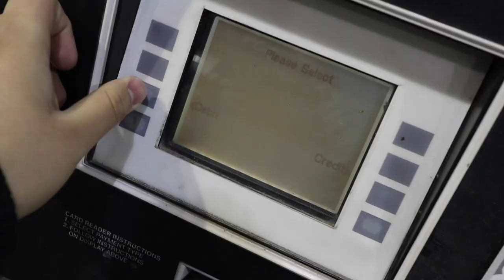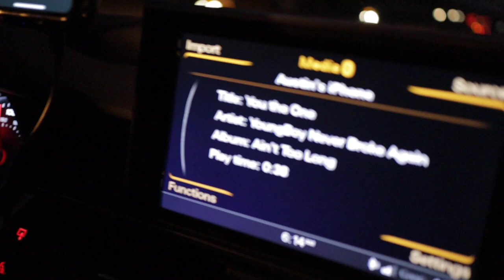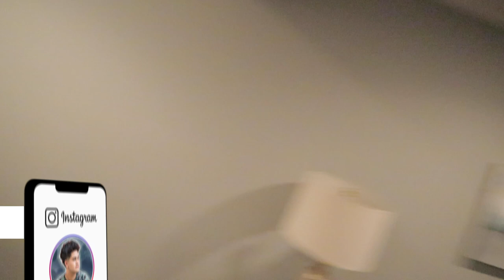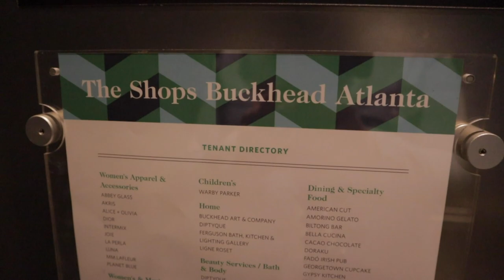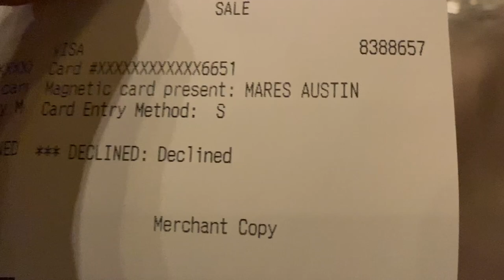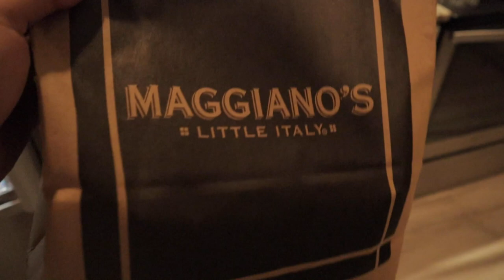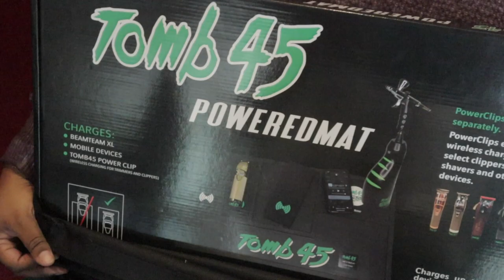Bronner Bros Atlanta Vlog! Day in the Life of a Traveling Barber